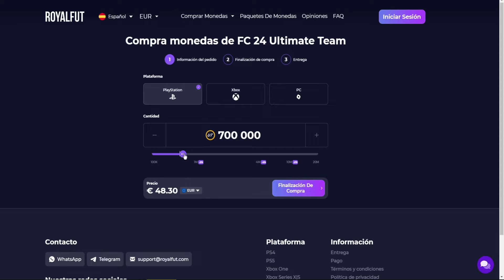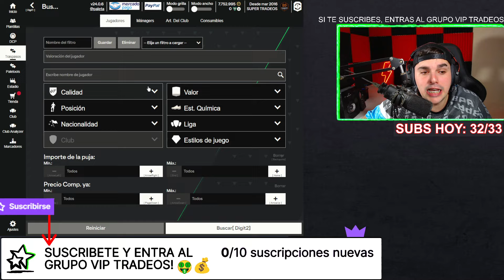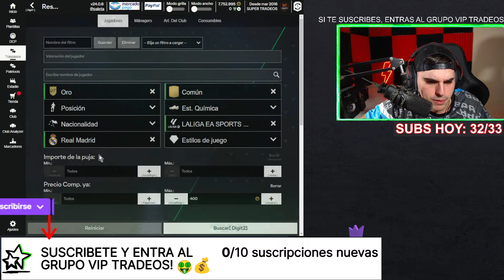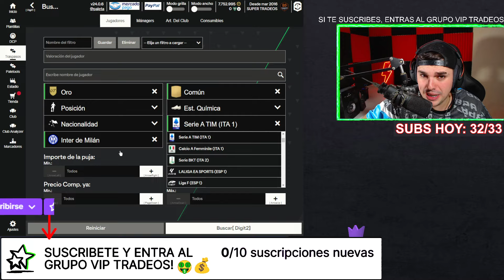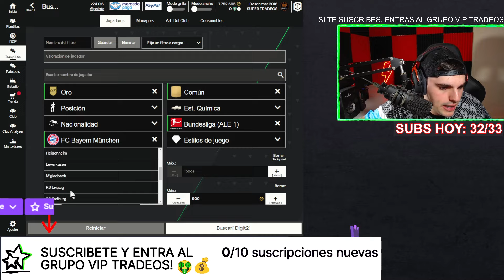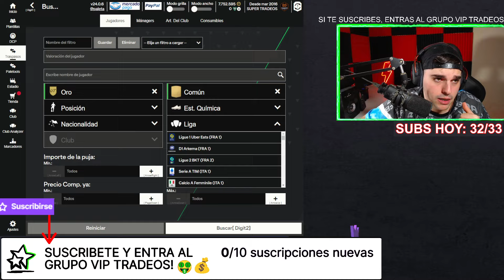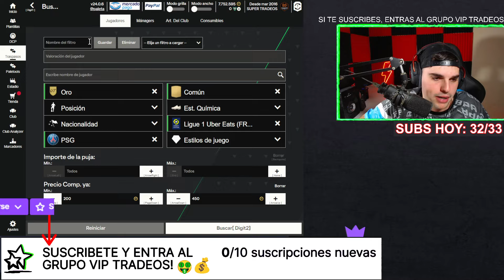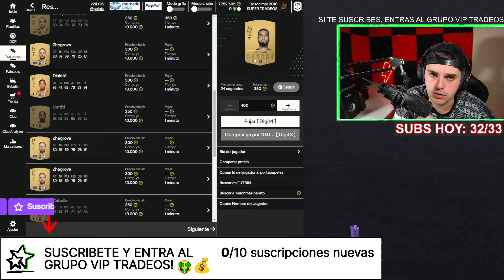🤑¡¡AHORA O NUNCA!!😱 ¡EL MEJOR TRADEO PARA CONSEGUIR MONEDAS UEFA RTTF EN FC 24 ULTIMATE TEAM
la pagina mas barata y fiable para comprar tus monedas, rapidas y seguras. Codigo "SUPER" 5% mas barato.
●🤑Accede al CANAL VIP AQUI y obten los mejores beneficios:
👉1. Si tienes twitch prime o amazon prime/video puedes subscribirte

✅¡HAZ ESTO! MEJORES TRADEOS para hacer en la WEB APP de EAFC 24 ULTIMATE TEAM | CONSIGUE 100K FACIL🤑

tradeo con ifs EAFC 24 , tradeo de EAFC 24
tradeo en directo , tradeo efectivo ,  tradeo en fifa20 ultimate team , el mejor tradeo , tradeos eficaces tradeos sencillos